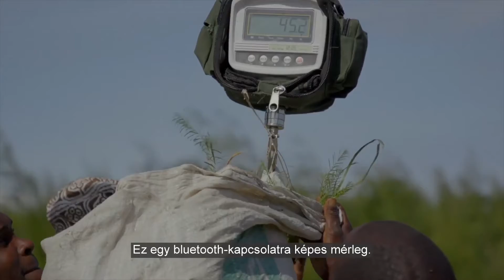06 dōTERRA Muskátli, teafa és gyömbér Kenyából